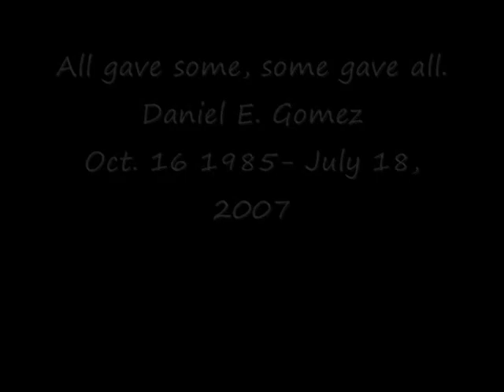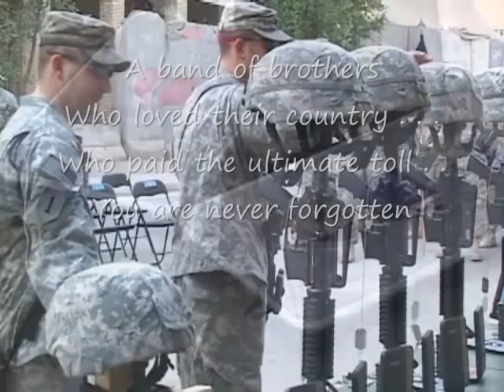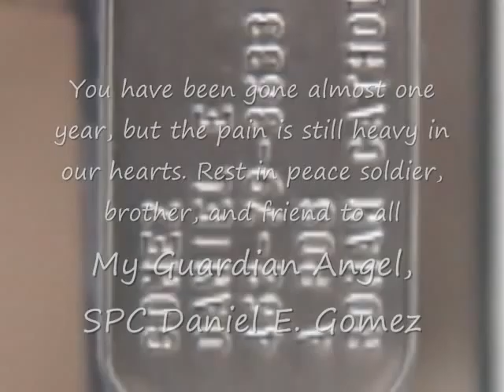In Memory of Daniel Gomez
Daniel Enrique Gomez, KIA July 18, 2007